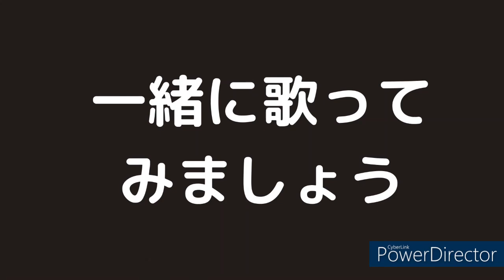【ごめんねチコちゃん】『 三田明』COVER/ウクレレマスクマン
💕😍昭和30年代の終わり頃、歌謡曲のジャンルの一つで、青春歌謡と言うものがあり、友情、初恋など淡い恋愛感情がテーマの歌が流行しました。中学・高校では、学校内で歌っても問題にならなかったそうです。（笑）何せ、学校帰りに喫茶店に男女で入ったら、停学！そんな時代でしたから・・・
映画に行く場合、両親の承諾・許可を一筆書いてもらい、学校へ提出！それでやっと行けたんですよ。まるで嘘のような私のリアル体験です。